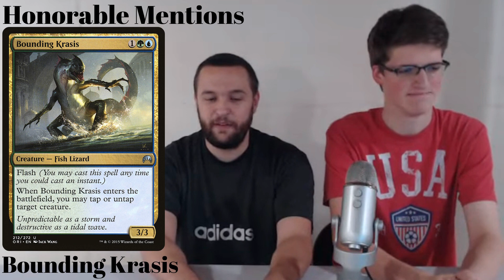Top Ten: Three Threes for Three! (Magic: the Gathering)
This the next video in our first top ten series; this time, it's the top ten 3/3's for 3!